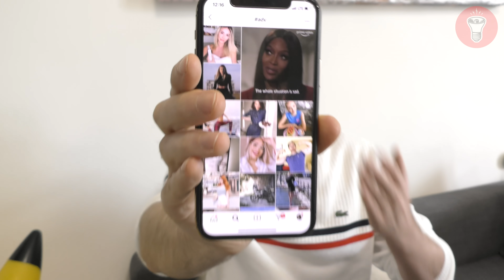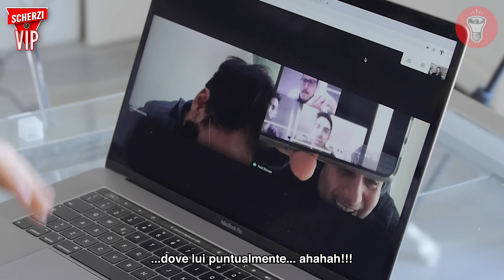Influencer Truffati con una Finta Collaborazione con un Brand - [Scherzi Vip] - theShow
Nascondino Elettrico EEN+ Caccia All'Uomo con Taser Nuovo scherzo ai VIP! Questa volta li abbiamo illusi con un finto lavoro.

🎥CAMERE
Per girare candid a camera nascosta:
Per le intro:
Microfoni nascosti:
Registratori portatili:
- Zoom h6
💡LUCI